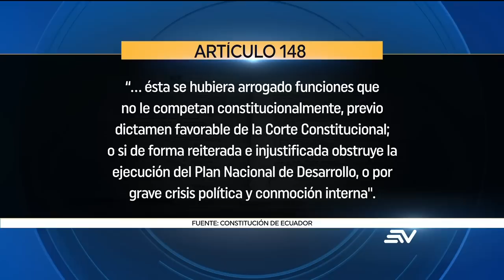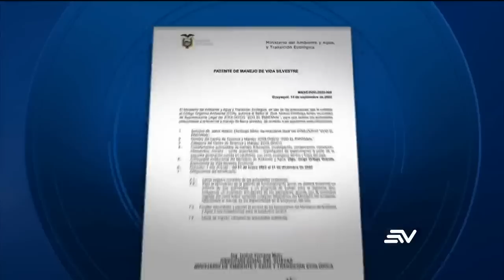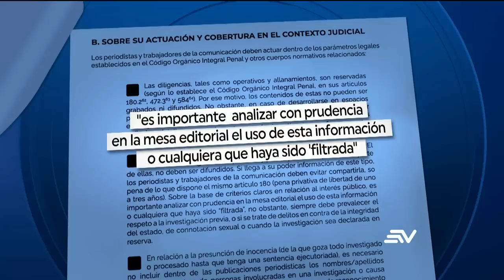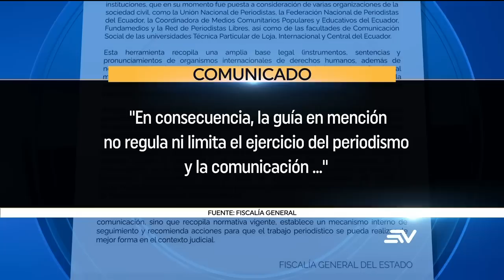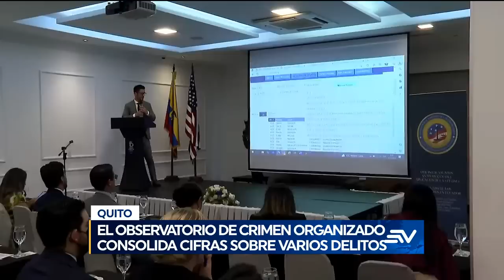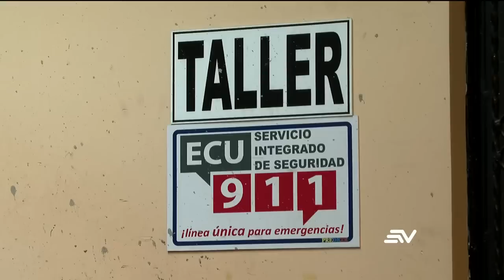Guayaquil colapsó por las fuertes lluvias y el paro de buses | Televistazo | Ecuavisa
Guayaquil colapsó en horas de la mañana de este jueves debido a las fuertes lluvias y al paro de transporte. El invierno también ha generado problemas en Manabí, en Manta el agua alcanzó un metro de altura e inundó las calles del centro. Algunos Asambleístas aseguran que no se irán a sus casas en caso de decretarse una posible muerte cruzada. Un proyecto propone traer 2 hipopótamos del narcotraficante colombiano Pablo Escobar al Ecuador. Mire aquí la emisión completa del noticiero de la 1:00 p. m. del 23 de marzo de 2023.

00:00 - Recap
00:59 - Tránsito vehicular en el malecón se vio afectado por el aguaje
04:53 - Algunas casas del sector "La Beata" se inundaron por la intensa lluvia
07:08 - Las universidades se acogen al teletrabajo por inundaciones
07:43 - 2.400 buses suspendieron actividades para exigir el alza de los pasajes
09:46 - Los asambleístas analizan posturas ante una posible muerte cruzada
12:37 - Una torrencial lluvia inundó las calles y barrios de Manta
14:28 - El INAMHI calificó a las lluvias en la urbe como torrenciales
16:09 - Eutanasia o exportación son las vías para controlar la plaga
20:50 - La fiscalía emitió una guía para las coberturas periodísticas
22:47 - El observatorio de crimen organizado consolida cifras sobre varios delitos
24:23 - Al menos 4.000 kits de seguridad están inutilizados en un taller
26:45 - Los ciudadanos están atemorizaos por el hallazgo de 3 cabezas humanas
28:12 - El subempleo creció en lo que va del año en el país, según el INEC
29:35 - "The Black Alien" llegó a la capital para ser parte de una convención